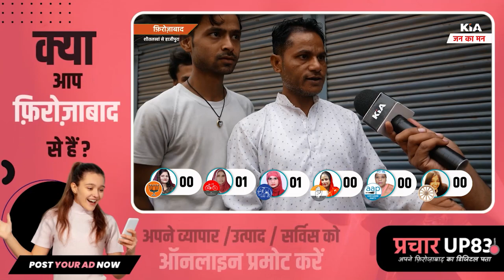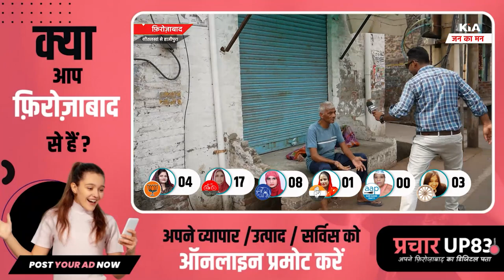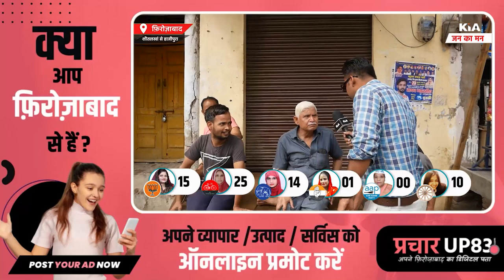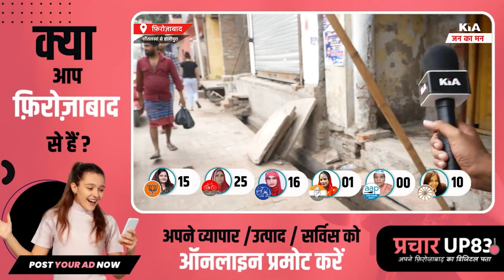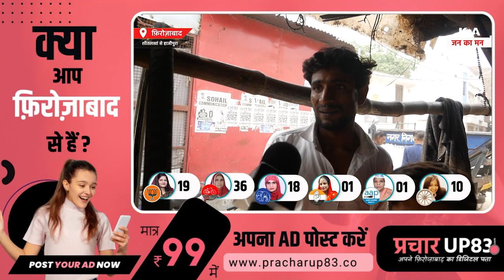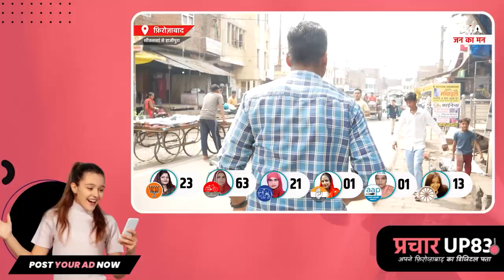शीतलखां से नालबंदान मुस्लिम बाहुल्य क्षेत्र में जन का मन देखिये 5वां एपिसोड। कौन बनेगा महापौर ? KIA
शीतलखां से नालबंदान मुस्लिम बाहुल्य क्षेत्र में जन का मन देखिये 5वां एपिसोड। कौन बनेगा महापौर ?

Thanks🙏

Editor in Chief: Gaurav Chauhan
News Editor: Shailesh Jha
CEO: Divyanshu Kulshrestha